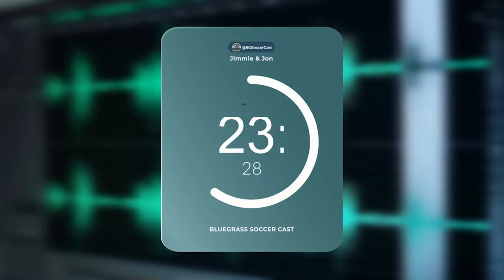Lexington Head Coach Darren Powell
🎙️ Welcome to Bluegrass Soccer Cast 🎙️
Your ultimate destination for everything soccer in Kentucky and beyond! Dive deep into the heart of soccer with exclusive interviews, in-depth coverage, and passionate discussions about soccer teams across the region.

Jimmie Martin: The co-founder and charismatic voice bringing you insightful soccer commentary and stories from the beautiful game.
Jon Hunt: The dynamic co-host offering expert analysis and vibrant discussions on the latest in soccer.

Blog: Jon's USL League One Thoughts

📰 Stay Updated with Our News Website
Catch the latest soccer news across professional, semi-professional, and college soccer in Kentucky